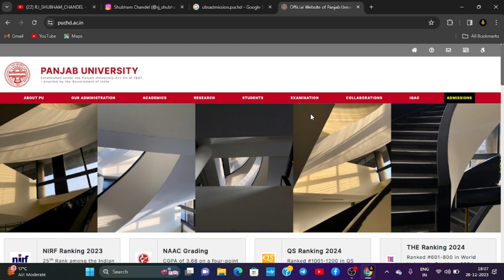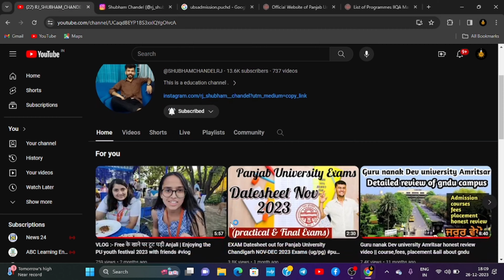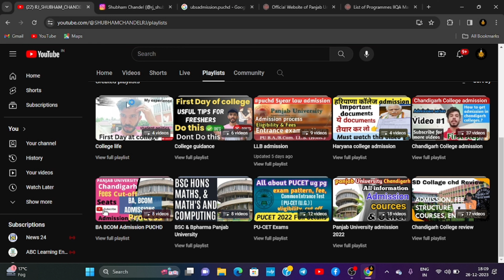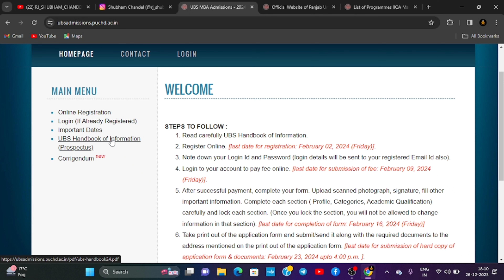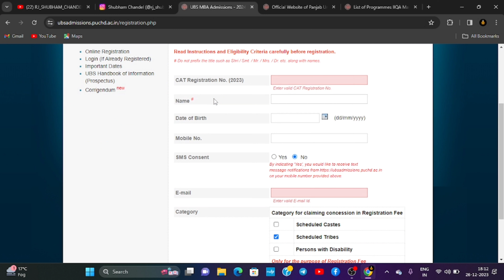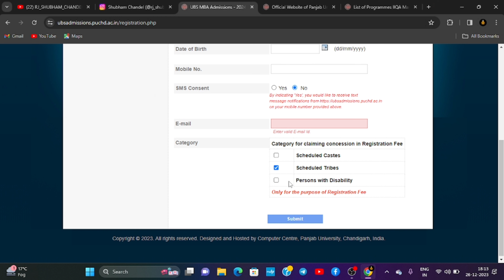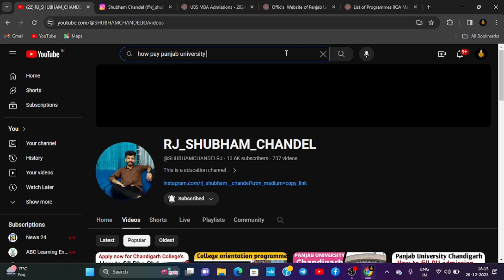How to fill Panjab University Chandigarh Admission Form 2024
"In this video, we'll guide you through the admission process, important Dates, last date and admissions form process of Panjab University Chandigarh 2024-25 and how to fill admission form for MBA admission 2024"

Topic:- How to fill Panjab University Chandigarh Admission Form 2024 |

se